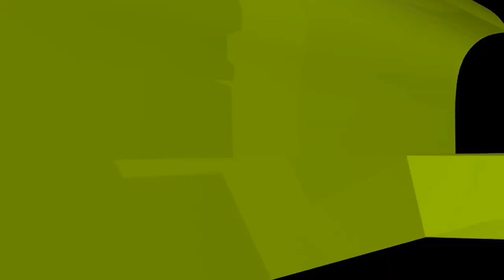মাহফিলের পোস্টারে বক্তাদের নামে অতিরিক্ত টাইটেল কেন দেওয়া হয়?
মাহফিলের পোস্টারে বক্তাদের নামে অতিরিক্ত টাইটেল কেন দেওয়া হয়? new waz II waj II Sheikh ahmadullah